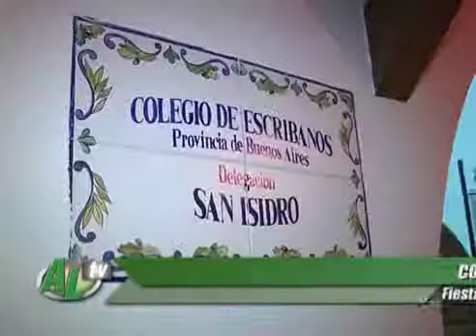Los escribanos de Zona Norte celebraron el fin de año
En la Delegación San Isidro se distinguió a los escribanos que cumplieron 25 años de profesión.